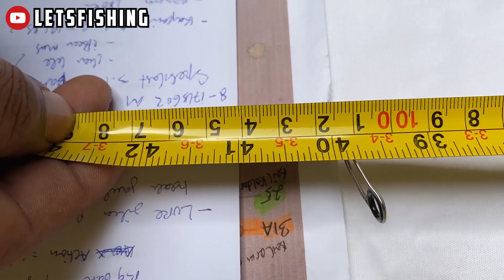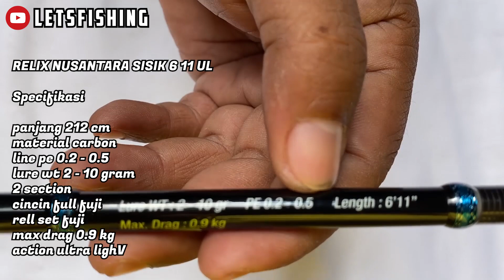JORAN UL (ULTRALIGHT) SISIK 6'11" BY RELIX NUSANTARA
Salam Lets Fishing ..
MANTUL .

Info Toko
Nama Toko : ANUGRAH PANCING SURABAYA
Alamat Toko : Jl. Raya Hulaan Kav.3 Kec.Menganti Kab.Gresik
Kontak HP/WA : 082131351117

Toko Online
Bukalapak : Anugrah Pancing Surabaya

Facebook Owner : Ibnu Dian Rosyadi